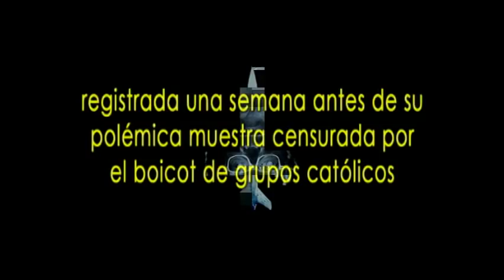León Ferrari | Entrevista (Trailer 2004)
"León Ferrari (Entrevista)"
Un film de Hernán Nieves
Rodado en el taller de León Ferrari el 18 de noviembre de 2004.
Entrevistas: Pablo Müller.
Edición, post-producción y DVD Authoring: Hernán Nieves.